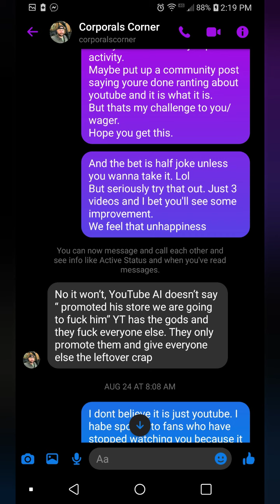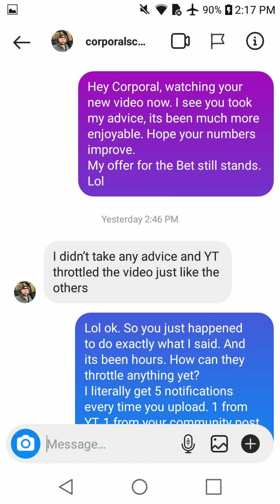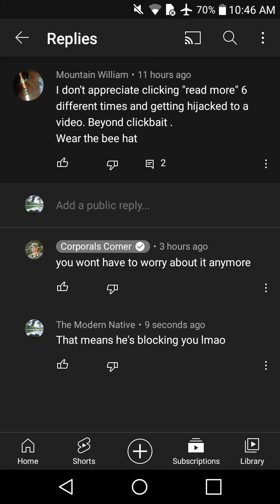Corporal's Corner Call Out & Challenge: Wild Rant In The Woods: Raw & Unedited;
Just Sharing my experience with interacting with Cpl Shawn Kelley From Corporal's Corner. Know who you are supporting, I keep it real 100% truth.
$TheNatives22
Im excited to announce im part of the Amazon Associates program and grabed some of the links from gear I use while full time camping.

Get Out There, Be A Native, & Go Beast!